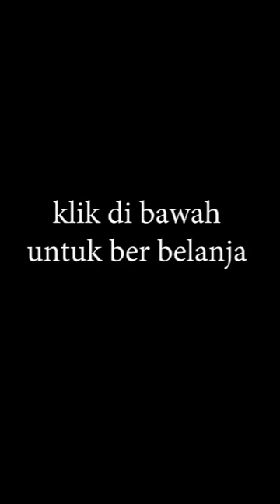dr Zaidul Akbar - ciri madu asli dan madu campuran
Pembelian Garam Himalaya, minyak VCO, Habatusauda, Coklat RAW, Chia Seed, Kurma dll bisa melaui

Dijamin Asli, jika tidak asli, uang kembali.

SOBATHERBAL Pembelian Garam Himalaya, minyak VCO, Habatusauda, Coklat RAW, Chia Seed, Kurma dll cisa melaui